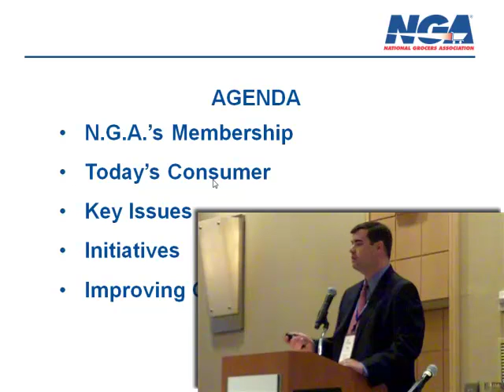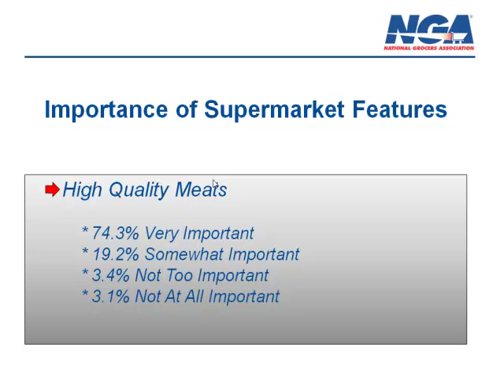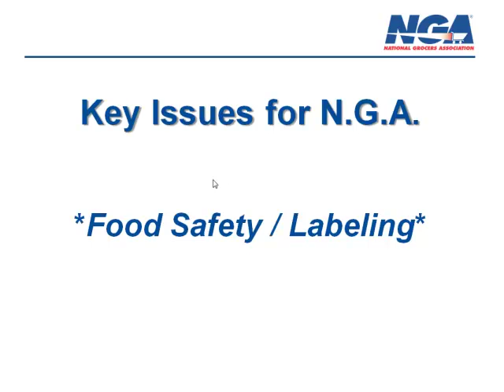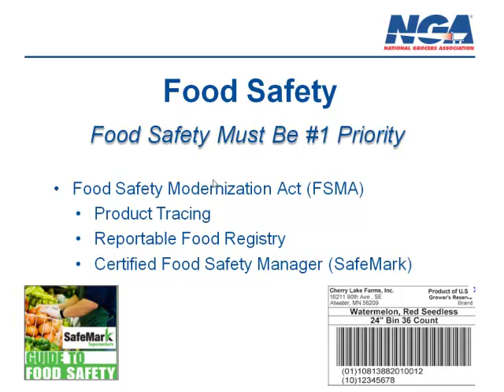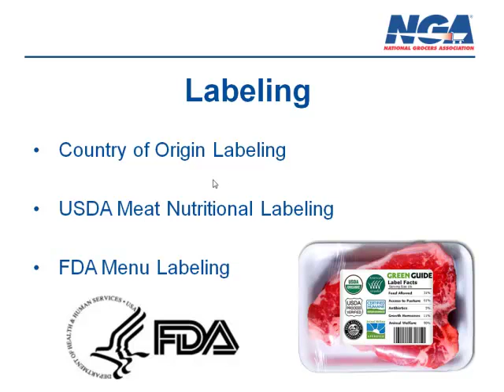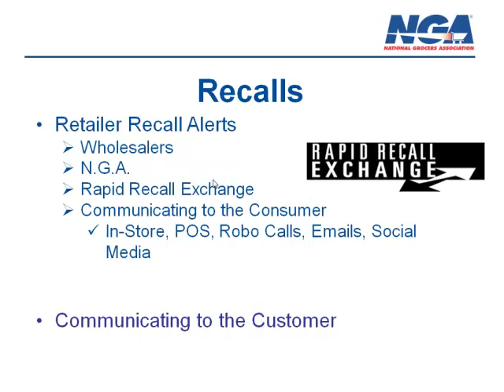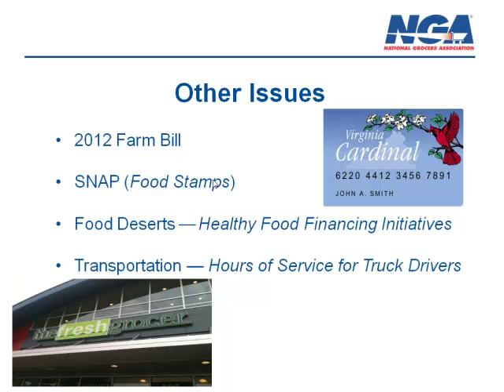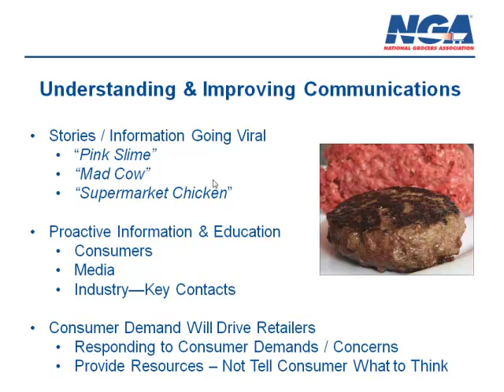Greg Ferrara - Communicating Shared Values Across the Food Chain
Communicating Shared Values Across the Food Chain - Greg Ferrara, National Grocers Association, VP of Public Affairs, from the 2012 Animal Ag Alliance Stakeholders Summit, Real Farmers Real Food, Celebrating Tradition and Technology, May 2-3, Arlington, VA, USA.